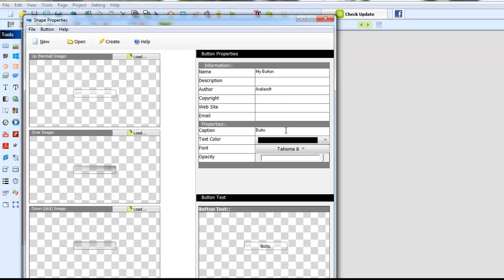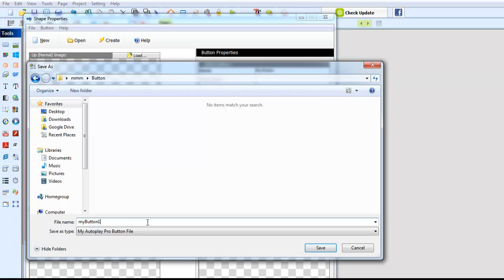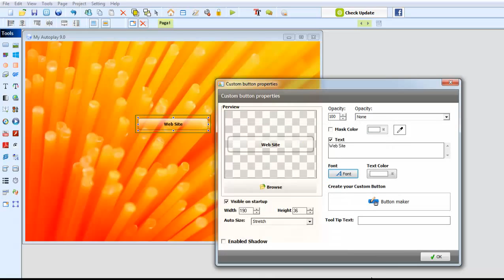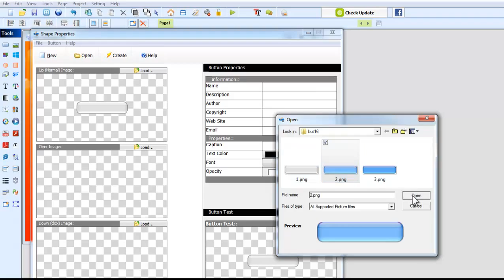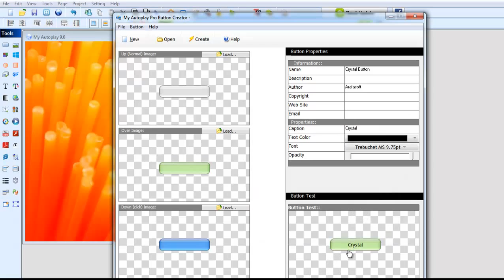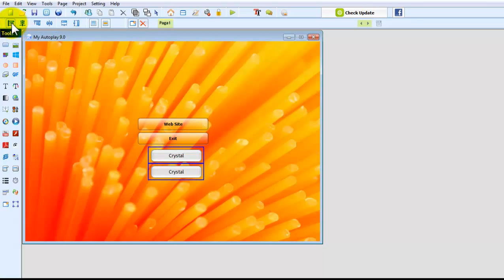Create Custom Button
My Autoplay Button Creator